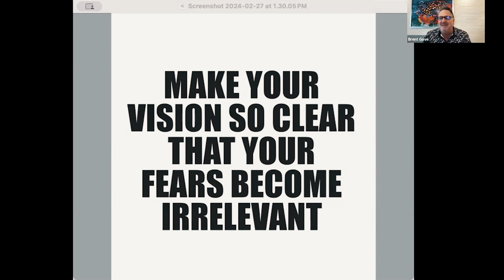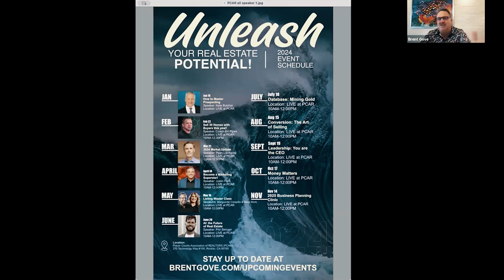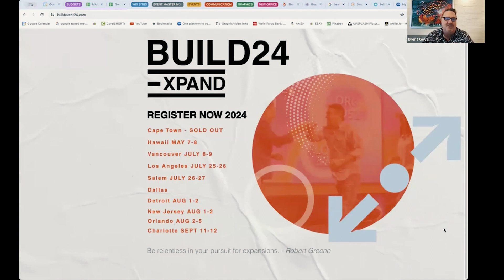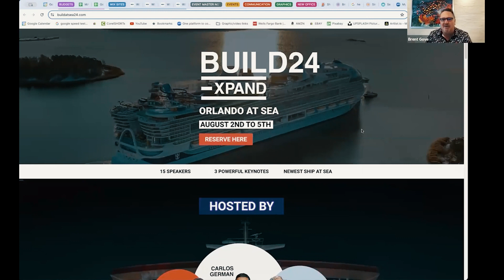Brent Gove 1% Club 27 February 2024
**If you would like to learn more about eXp or have specific questions about the model, it's advantages, disadvantages, and whether it would be a good fit for you, your team, or your brokerage, give Matthew Stewart a Call/WhatsApp Me

25+ years and hundreds of homes SOLD SUCCESS EXPERIENCE you can trust!"